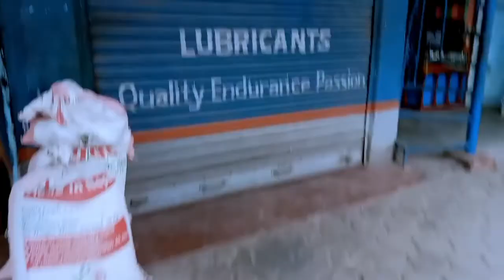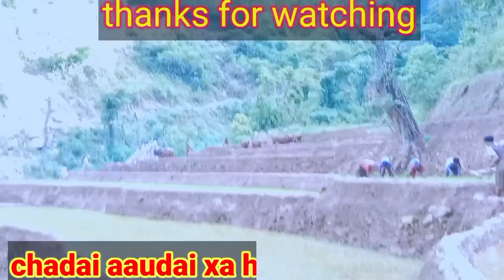Chitwan देखि धादिङ Malekhu सम्म यात्रा बबाल भयो/Traveling Vlog/Shiva Basel/my Life Style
Chitwan dekhi dhading sammako Yatra/नारायणघाट देखि धादिङ मलेखु सम्म को यात्रा🚌

4: I share My Life with you guys
I am a farmer and vlogger

8: I Hope You Enjoyed This Video
Hits likes.

10: यदि यो भिडियो मन परेमा,तपाईंले केही कुरा सिक्नु भएमा यो भिडियो शेयर गर्नु होला र केही गुनासो छ भन्नालाई भने cumment गर्दिनु होला म answer दिनेछु
Don't forget this video please share with your Facebook group*:;